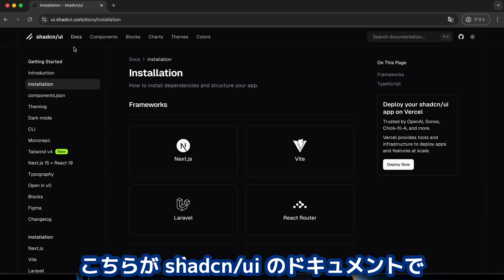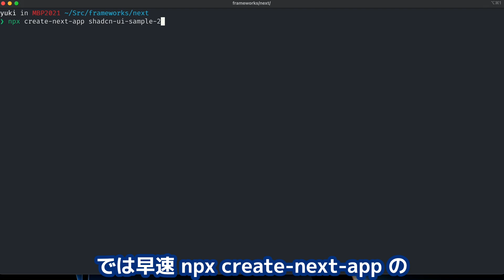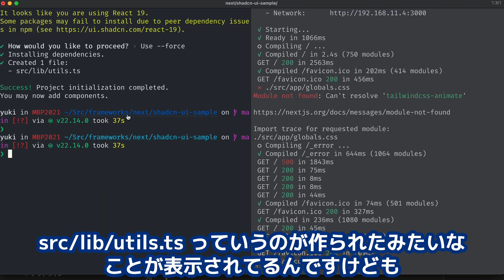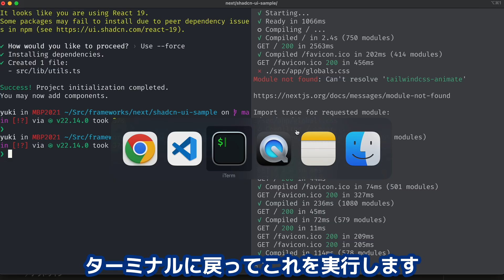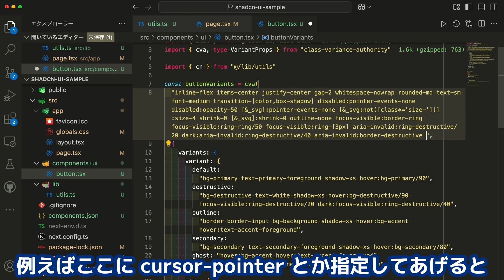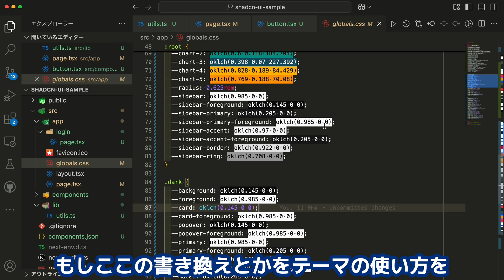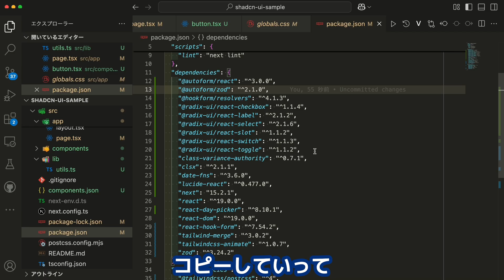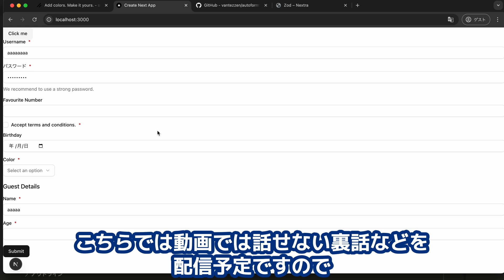shadcn/ui 入門ガイド - プロジェクトのセットアップから使い方まで徹底解説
✅ フロントエンドハンズオンの動画では言えない話（メルマガ）

株式会社Typebaseではフロントエンドの開発案件を募集しています。

この動画は Vrew で制作されました。